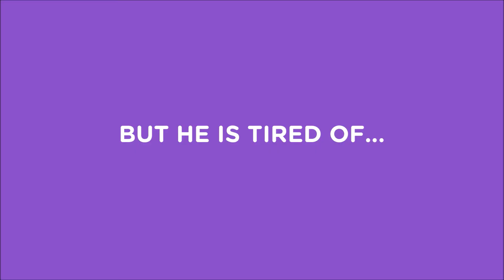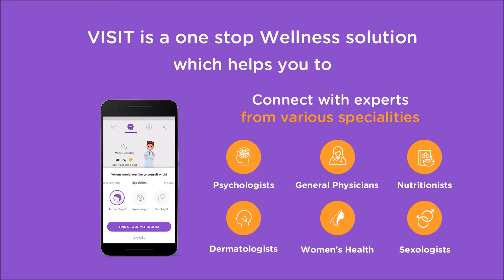Visit - Connect with Your Specialist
Connect with your specialist Instantly over chat. Connect over video/voice calls and get prescriptions from the comfort of your home.

Download the Mobile App ( Android / iOS ) or use the Web App from your desktop.